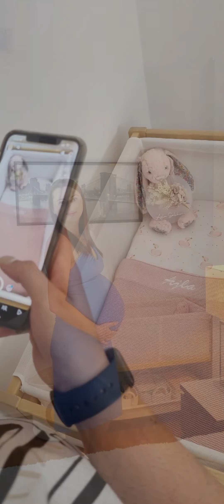Moja Ajla i mi